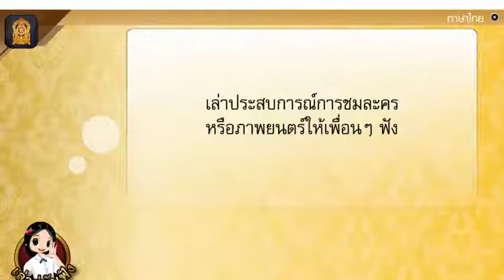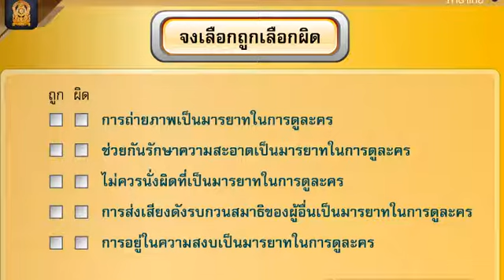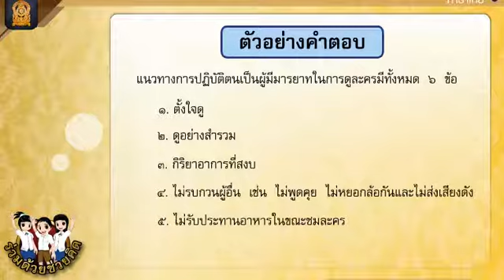ภาษาไทยป 6 เทอม1คาบ130